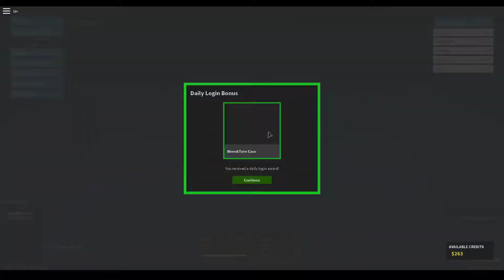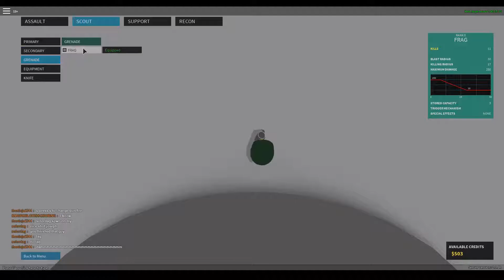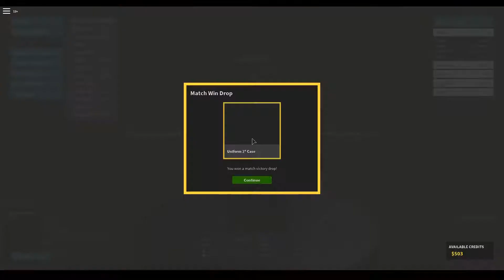Roblox - STUCK IN THE CEILING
Roblox.  This was requested.  I swear, I didn't pick this to play...

Hello...

 PC Specs ▸

 Operating Systems I Use ▸

 ▸ Ubuntu Linux
 ▸ Windows 10
 ▸ OS X El Captain (On a separate computer than the Ubuntu and Windows systems, a Mid-2009 MacBook Pro)